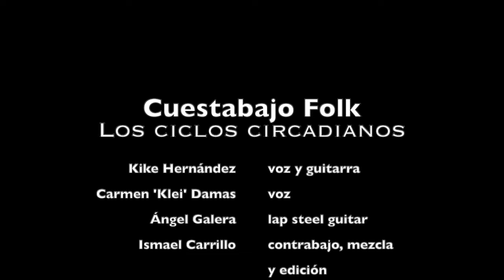Cuestabajo Folk (desde casa) - Ciclos circadianos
Estrenamos una nueva canción que grabaremos muy pronto: "Ciclos circadianos", una canción que versa sobre la noche y el día, sobre esos ciclos en los que estamos atrapados... Kike, Carmen, Ismael y Ángel nos la presentan desde casa.